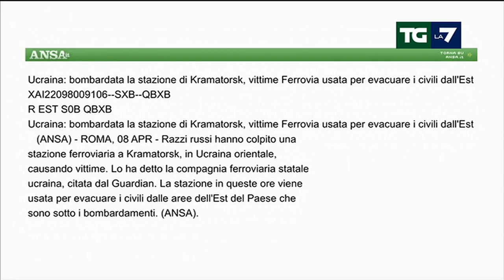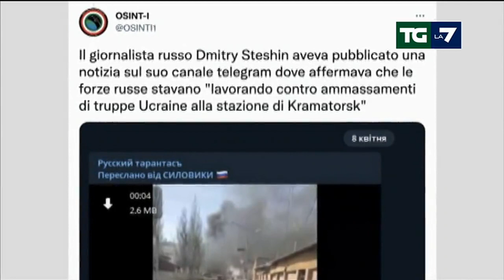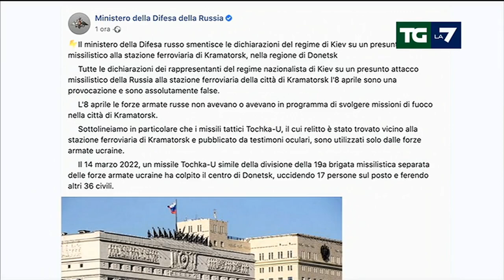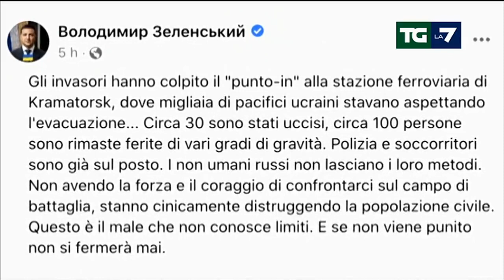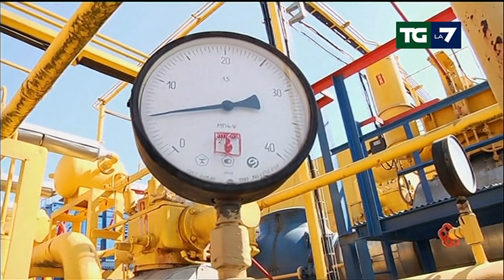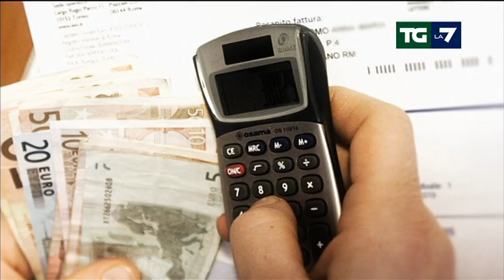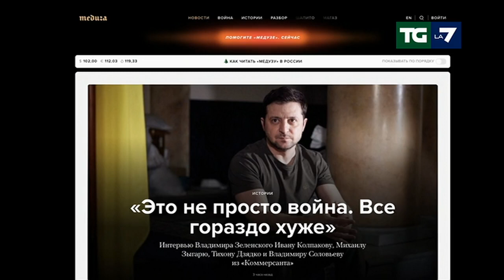Edizione delle ore 20.00 del 08/04/2022